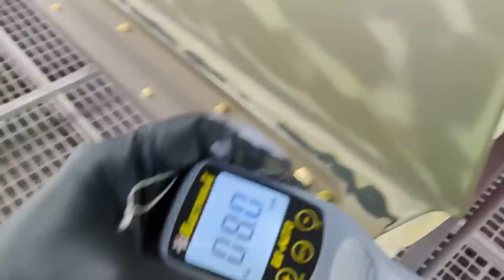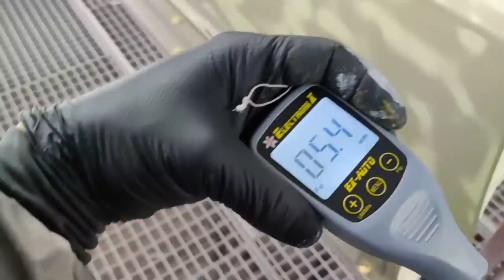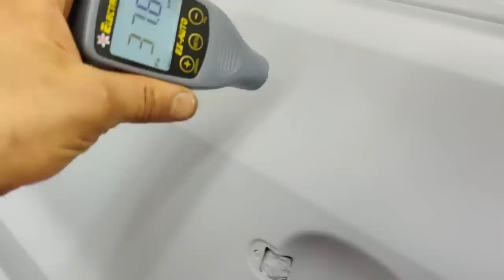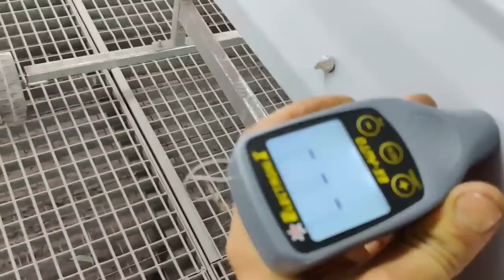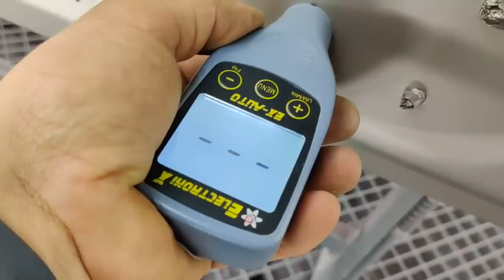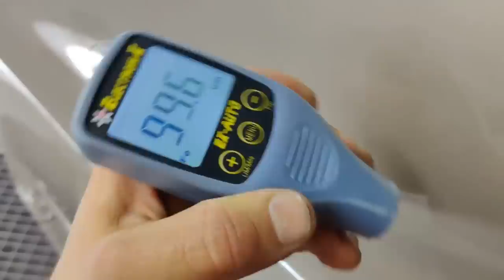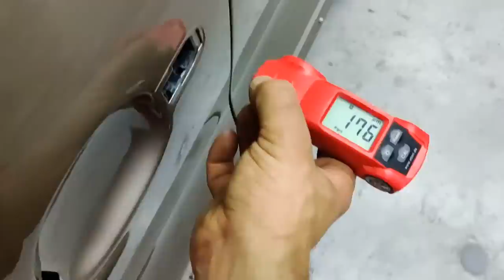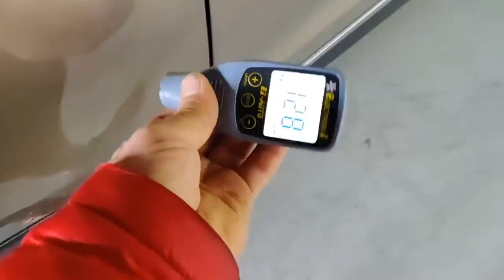Завод нервно курит... Ремонт под толщиномер